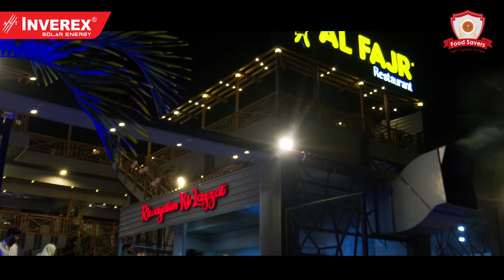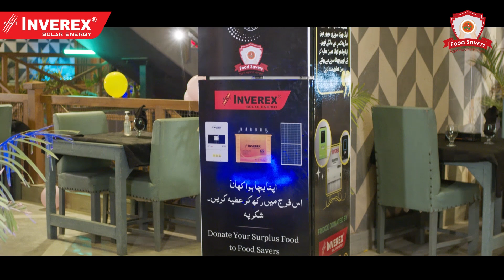Inverex has joined hands with Food Savers in the fight against hunger.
Inverex is proud to announce its collaboration with Food Savers, a remarkable social work organization dedicated to preserving surplus food and ensuring it reaches those in need.
Together, we're on a mission to make a positive impact on the community by reducing food waste and supporting the less fortunate.